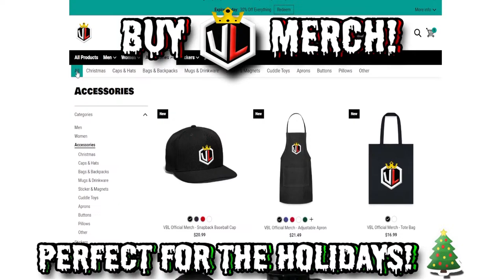#1 NORTH CAROLINA TARHEELS vs #3 Louisville Cardinals [ CONFRENCE FINALS ] | VBL Game 2 | .gg/vbl